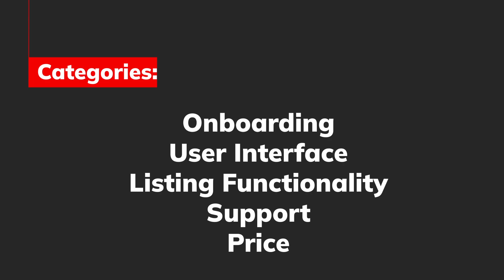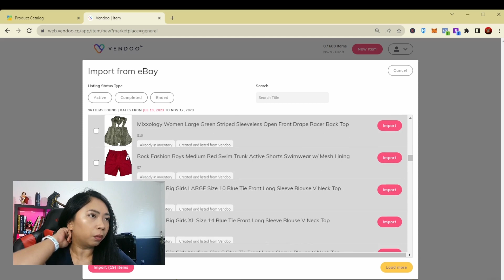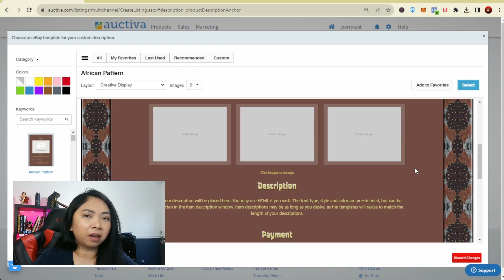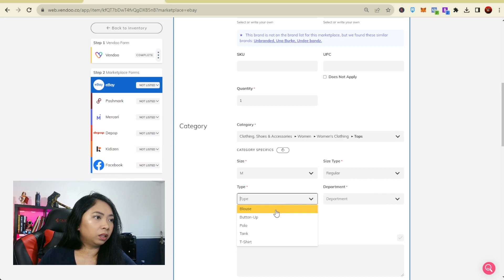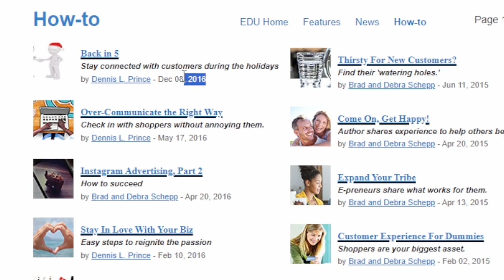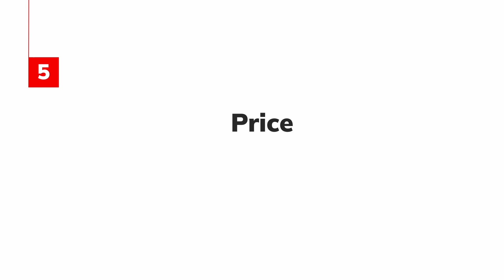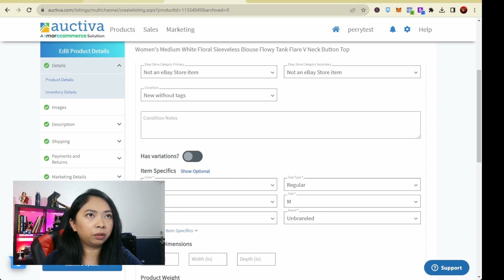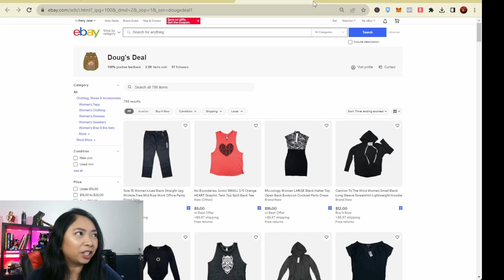eBay Listing Software: Vendoo vs. Auctiva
🔍 Searching for the perfect eBay listing software? Look no further! In today's video, we're diving deep into the world of online selling with a head-to-head comparison of Vendoo and Auctiva.

🚀 Discover the features, benefits, and unique offerings of each platform as we break down the pros and cons. Whether you're a seasoned eBay seller or just starting out, this comparison will guide you through the intricacies of these two powerful listing tools.

🛠️ Vendoo enthusiasts, find out why it's become a go-to choice for sellers looking to streamline their listings, manage inventory effortlessly, and maximize their profits.

📊 We'll explore user interfaces, pricing structures, and integration capabilities, providing you with the insights you need to make an informed decision for your online business.

🤝 Join the conversation in the comments section below! Are you Team Vendoo or Team Auctiva? Share your experiences and let's help each other make the best choice for our eBay ventures.